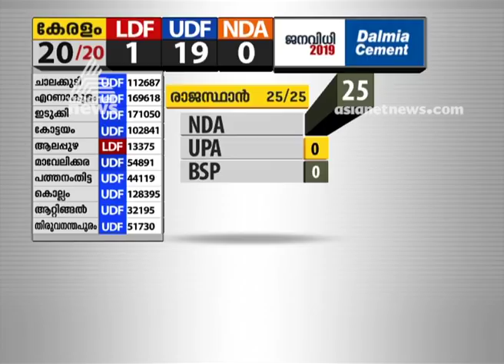ദേശീയതലത്തിലെ തോൽവി മറച്ചുവച്ച് അമിത ആഹ്ലാദപ്രകടനത്തിനില്ലെന്ന് വിഡി സതീശൻ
കേരളത്തിലെ വിജയത്തിൽ സന്തോഷിക്കുമ്പോഴും സംസ്ഥാന കോൺഗ്രസ്സ് നേതൃത്വം ദേശീയ തലത്തിലെ പരാജയത്തിൽ വേദനിക്കുന്നുണ്ടെന്ന് വിഡി സതീശൻ. ബിജെപി കൈവശം വച്ചുകൊണ്ടിരിക്കുന്ന പലസംസ്ഥാനങ്ങളിലും ഉജ്വലമായ വിജയം നേടാൻ കോൺഗ്രസിനായത് സംഘടനാ വൈഭവം കൊണ്ടാണെന്നും സതീശൻ കൂട്ടിച്ചേർത്തു.